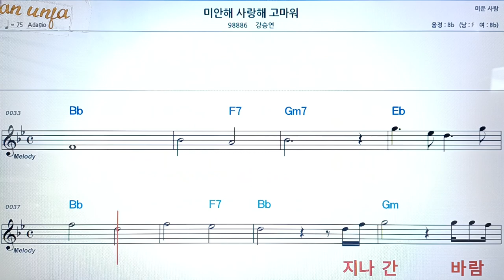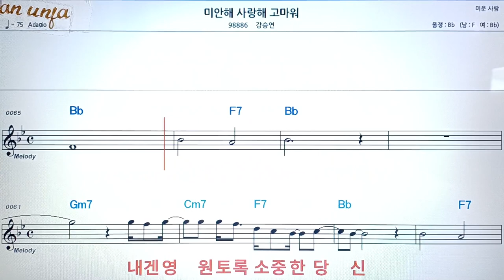미안해 사랑해/강승연👍악보, 코드,가사,Karaoke*가라오케 반주